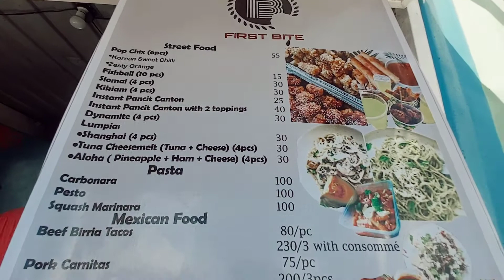Unang Tikim sa FIRST BITE || Mukbang || Ilonggo Vloggers Collaboration || Geramar Sazon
Food Trip Ba ang Hanap Nyo? Well, check this out guys. Super sulit in just one Food Hub, all in one na sya. Super swak pa sa budget and aprub sa tummies nyo 👌.

First Bite 💛💛💛

📍  GT Republique, GT Mall Pavia Food Park
⏰  3pm-10pm (Friday-Sunday)

➡️Landmark:
🔘 Near Christ the King Memorial Park
🔘 Beside GT Town Center Pavia
🔘 Across Robinsons Pavia

🔴Offers street food, pasta, mexican food, rice toppings, desserts, coffee and alot more for a very affordable price and quality foods.

In Collaboration with Ilonggo Vloggers:

Meeko Diesto
Meet Kay
Kaye Alag
Biboy VlogTv Java
Clint Villegas Salveron
Elmira Ruinrough Balboa